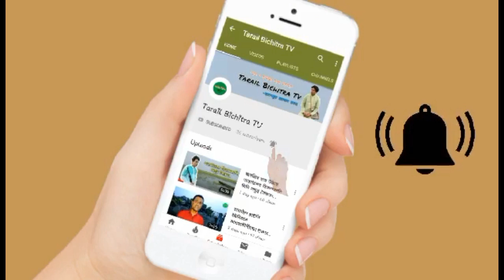বিচিত্রা স্টুডিও উদ্বোধন অনুষ্ঠানে গান গাইলেন হোসনে আর মমতাজ| লাইক কমেন্টস করে শিল্পীকে উৎসাহিত করুন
The cinema of Bangladesh dates back to 1898, when films began screening at the Crown Theatre in Dacca. The first bioscope in the subcontinent was established in Dacca that year. The Dhaka Nawab Family patronised the production of several silent films in the 1920s and 30s. In 1931, the East Bengal Cinematograph Society released the first full-length feature film in Bangladesh, titled the Last Kiss. The first feature film in East Pakistan, Mukh O Mukhosh, was released in 1956. During the 1960s, 25–30 films were produced annually in Dacca. By the 2000s, Bangladesh produced 80–100 films a year. While the Bangladeshi film industry has achieved limited commercial success; the country has produced notable independent film makear. update news and bangla vdo news.